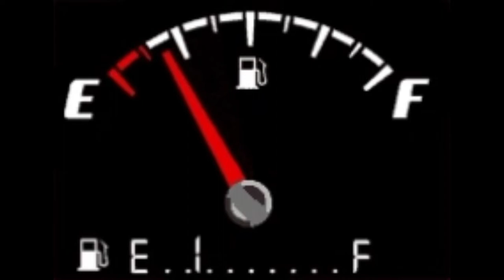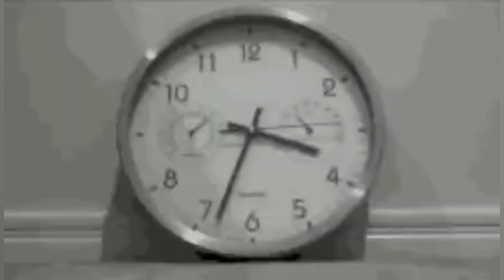✔️ ¿ Cómo dejar de comer por ANSIEDAD ? | Elimina los ATRACONES | Mi historia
💕Léeme/Despliégame💕

Cómo dejar de comer por ANSIEDAD y eliminar los ATRACONES.
Es muy frecuente que cuando iniciamos una dieta saludable, balanceada o baja en calorías, siempre aparezca la ANSIEDAD por comer, pero la ansiedad siempre viene acompañada de los ATRACONES.
La ansiedad y los atracones también suelen aparecer cuando llevamos un estilo de vida sedentario o cuando nos alimentamos constantemente de comida chatarra
Pero existe algunos trucos y consejos que te ayudarán a eliminar la ansiedad de una vez por todas.

07:30 Identificar si sentimos Hambre Emocional o Física.
08:38 Evitar Saltarse el Desayuno o desayunar Alimentos Procesados.
09:23 Mantenerse Distraído.
09:59 Hacer Ejercicios.
10:23 Hacer Pequeñas Colaciones Saludables.
10:53 Tener un Plan de Comida.
11:29 Descubrir los Alimentos Detonante.

_______________🎶Musica🎶_______________
Hashtag
Atracones de comida, Atracones
Atracón, Atracones por ansiedad
Atraconnoturno
Atracón, Controlar la ansiedad